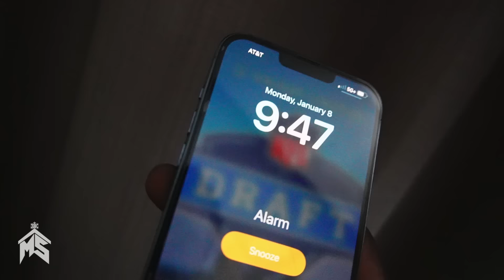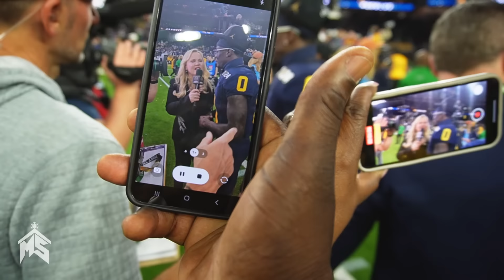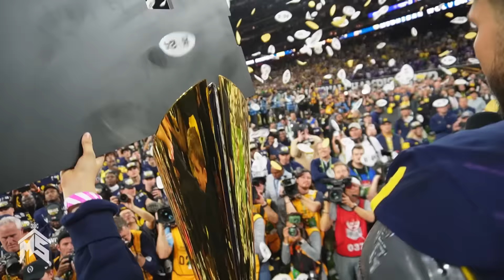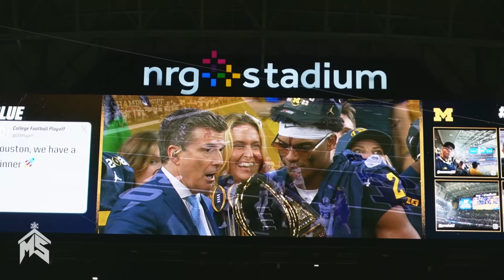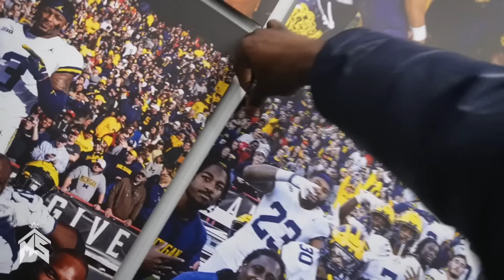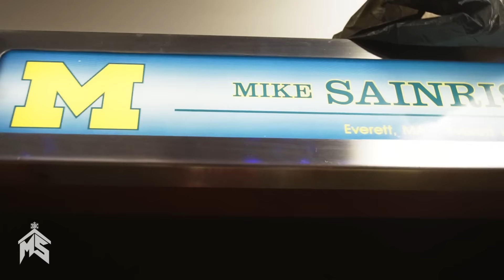THE NATIONAL CHAMPIONSHIP GAME...BUSINESS FINISHED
2024 National Championship Game